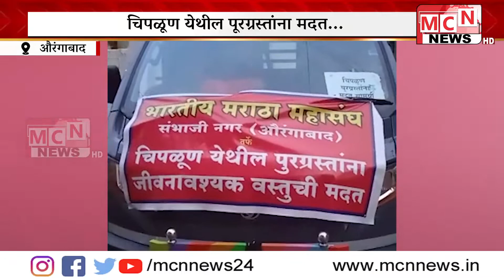MCN NEWS औरंगाबाद च्या वतीने चिपळूण येथील पूरग्रस्तांसाठी जीवनावश्यक वस्तूंचे संकलन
MCN NEWS
BHARTIYA MARATHA MAHASANGH NEWS
MAHAPUR MADAT NEWS
MCN AURANGABAD NEWS
MAHAPUR NEWS